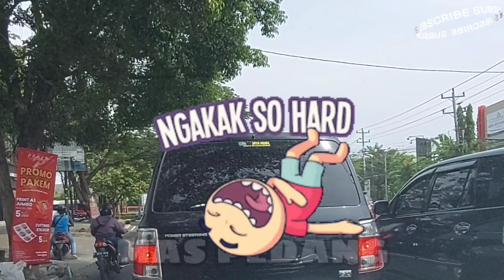JALAN JALAN DI SEMARANG || SIMPANG LIMA SEKARANG